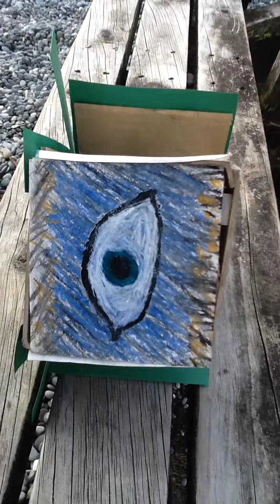Nikos Fantabulistic Video of Haura and well being and stuff